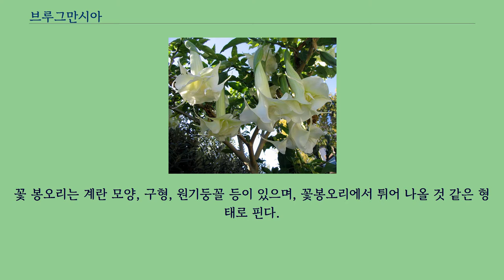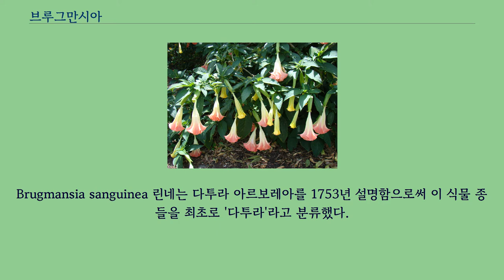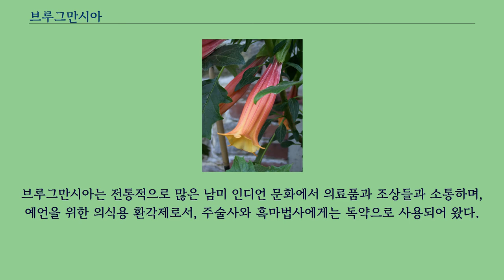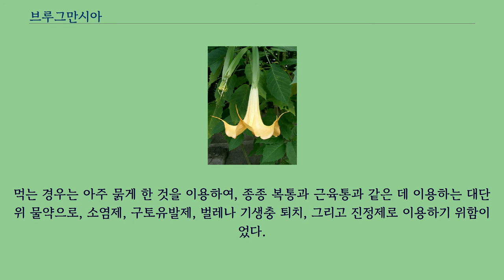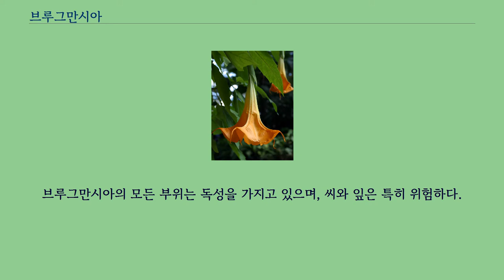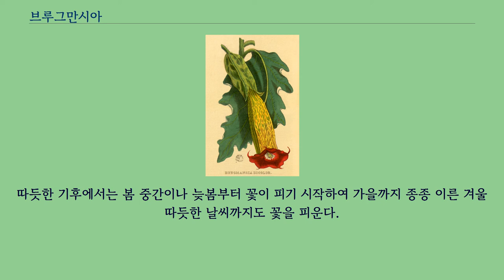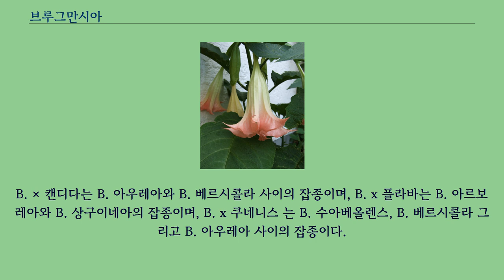브루그만시아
다른 뜻에 대해서는 천사의 나팔 문서를 참고하십시오. 브루그만시아（Brugmansia）는 가지과에 속하는 7가지 종류의 속씨식물 속이다.
크기와 향기로 인해 가까운 속인 다투라와 함께 ‘천사의 나팔’이라는 공통적인 이름을 가진다.
브루그만시아는 목질의 나무 가지 또는 관목으로, 똑 바로 서지 않고, 추바늘과 같은 꽃을 가지며, 과실에 등마루가 없다.
다투라 종은 똑바로 서는 꽃이 피는 식물성 관목으로 대개 과실에 등마루를 가진다.
봄부터 가을에 걸쳐 아래로 처진 꽃을 피운다.
꽃 봉오리는 계란 모양, 구형, 원기둥꼴 등이 있으며, 꽃봉오리에서 튀어 나올 것 같은 형태로 핀다.
꽃잎 끝은 5개로 나뉘어 말려져 있다.
원산지는 미국의 열대 지방이지만, 더위에 약하고 고지 밖에 서식하지 않는다.
따라서 온대기후에서는 여름의 생육이 부진하고, 관리를 소홀히 하면 시들어 버리는 경우도 있다.
그러나 브루그만시아는 저온에 강하고, 튼튼하여 기르기 쉬운 식물이다.
봄이 되어 따뜻해지면 왕성하게 자라다가 꽃이 필 때가 되면 큰봉오리의 많은 꽃들이 피어 아주 매력적이다.
브루그만시아는 남미 열대지방이 원산지이며 안데스 산맥을 따라 베네수엘라에서 칠레 북부까지, 그리고 브라질 남동쪽까지 분포되어 있다.
장식용 식물로 전 세계에 널리 재배가 되며, 북미, 아프리카, 오스트레일리아, 아시아를 포함한 세계 각지에 도입되어 재배되고 있다.
Brugmansia sanguinea 린네는 다투라 아르보레아를 1753년 설명함으로써 이 식물 종들을 최초로 '다투라'라고 분류했다.
이후 1805년, C. H. 페르순이 이것들을 네덜란드 박물학자 세발트 저스티누스 브루크만스의 이름을 따서 분리된 종인 브루그만시아로 옮겼다.
1973년까지 여러 학자들이 168년 동안, 다투라와 브루그만시아 사이를 오가며 분류를 했고, 1973년에 상세한 형질 차이의 비교를 통하여 T.E. 락우드가 분리된 종으로 정착을 시켰고 그 이후 지금까지 사용되고 있다.
현재까지, 7개의 종이 인정받고 있다 : 이 종들은 2가지의 자연적, 유전적으로 격리된 집단으로 나뉜다.
브루브만시아 분과 브루그만시아（따듯한 곳에서 자라는 집단）는 ‘아우레아’, ‘인시그니스’, ‘사우베올렌스’, 그리고 ‘베르시콜라’를 포함하고 있다.
브루브만시아 분과 스파에로카르피움（서늘한 곳에서 자라는 집단）은 ‘아르보레아’, ‘상구이네아’, 그리고 ‘벌카니콜라’를 포함하고 있다.
이 두가지 종은 락우드에 의해 1973년 그의 박사 논문에서 변경되었다.
첫째, 브루그만시아 벌카니콜라는 B. 상구이네아의 아종으로 언급이 되었지만, 락우스의 스승인 1977년 R. E. 슐츠에 의해 재평가를 받았다.
둘째, 락우드는 B. 인시그니스가 대신 （B. 수아베올렌스 x B. 베리시콜라） x B. 수아베올렌스의 잡종의 조합이라고 제안했다.
이것은 이후 1997년 출판된 프레이슬즈에 의한 교배 잡종 실험에 의해 반증되었다.
우라리나 샤먼, 1988 브루그만시아는 오늘 날 대개 관상용 꽃으로 길러진다.
현대 의학에서, 비록 많은 이러한 알칼로이드 또는 그들과 비견되는 것들이 현재 인공적으로 합성되고 있기는 하지만, 브루그만시와 다른 가지과 식물에서 발견되는 중요한 스코폴라민, 히오시아민, 그리고 아트로핀과 같은 중요한 알칼로이드는 경련억제, 천식치료, 항콜린제, 마약 그리고 마취의 특성을 가지고 있음이 증명되었다.
브루그만시아는 전통적으로 많은 남미 인디언 문화에서 의료품과 조상들과 소통하며, 예언을 위한 의식용 환각제로서, 주술사와 흑마법사에게는 독약으로 사용되어 왔다.
의학적으로 볼때, 외부에 발라 찜질과 착색, 연고 또는 잎을 직접 발라 경피성으로 사용해 온 것이다.
외부에 사용하는 것은 진통제나 피부염, 고환염, 관절염, 류마티즘, 두통약, 소독제, 그리고 화상을 입은 곳에도 사용되었다.
내복을 하는 경우는 섭취의 고유한 위험으로 인해 ...